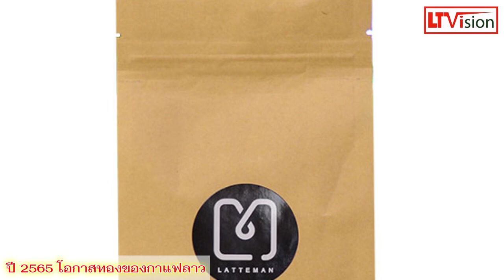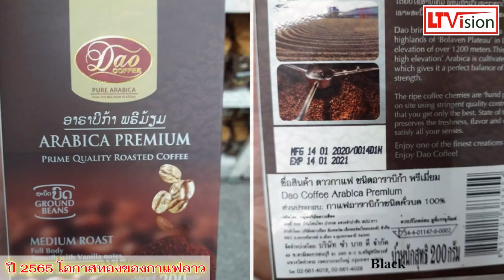ปี 2565 โอกาสทองของกาแฟลาว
Credit# Royal Thai Consulate-General Savannakhet, ถามข่าวลาวไทย, ข่าวลาว, LT Vision, Lao News

ID Line   : @dqa0022x
WeChat : Jackylee444